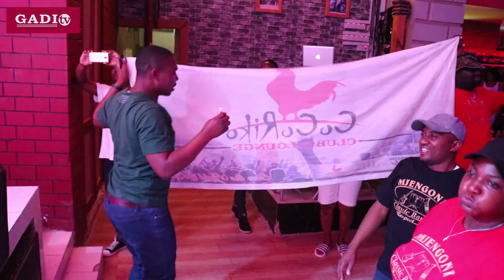RAIS AZUNGUMZA MAZITO KUHUSU MJENGONI CLASSIC BAADA YA SHOW DODOMA.